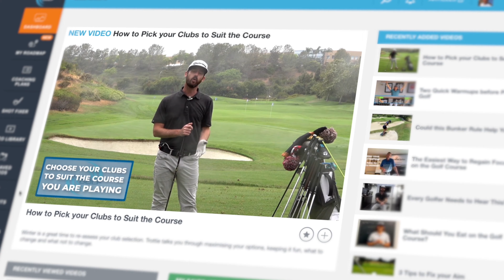Me And My Golf | Online Golf Lesson Gift Pack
Take your golf to the next level with revolutionary online golf lessons from Me And My Golf! The Coaching Plan Gift Set comes complete with a divot tool, magnetic ball marker, and tees, along with a gift voucher that can be redeemed against one of our lesson plans featuring world-famous PGA golf coaches Piers Ward and Andy Proudman.

Guaranteed to improve your game, whether you’re looking to lower your scores, increase your distance or improve your short game, Andy and Piers have the perfect plan to make you succeed. These game-changing session plans consist of easy-to-follow videos that will help you meet your goals in weeks.

Me and My Golf brings viewers the best content in golf coaching and education to really help golfers Take Charge of their game. Hosted by PGA Golf Professionals Andy Proudman and Piers Ward, they deliver fun, innovative, informative golf content to help keep you entertained and take your game to the next level. Take Charge of Your Game today!

Me And My Golf Online Lessons Gift Pack is available from the following retailers: